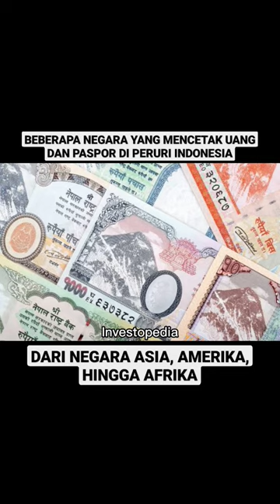PERURI INDONESIA CETAK UANG DAN PASPOR BEBERAPA NEGARA ASIA, AMERIKA, HINGGA AFRIKA | Short #20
Peruri atau Perum Percetakan Uang Republik Indonesia ternyata tidak hanya mencetak uang Rupiah saja, tetapi terdapat beberapa Negara yang mencetak uangnya di Indonesia, yang pertama adalah Malaysia, sejak 2010 Malaysia mempercayakan percetakan Ringgit kepada Peruri, selain itu Paspor Malaysia pun dibuat oleh Peruri. Lalu ada Bangladesh dan Sri Lanka yang mencetak uangnya di Peruri sejak 2011, keempat adalah Nepal yang sudah menjalin kerjasama dengan Peruri sejak tahun 2007 dan sudah mencetak jutaan lembar Rupee negara Nepal. Kemudian Peru yang mencetak mata uangnnya di Peruri dari tahun 2019 bahkan Argentina dan Somalia pun beberapa kali mencetak mata uangnya di Peruri. Selain itu Peruri juga mencetak dokumen penting seperti Perangko dan Pita Cukai Nepal, Perangko Philipina, Pita Cukai Pakistan, dan Paspor negara Sri Lanka dan negara Guinea (Gini) di Afrika.